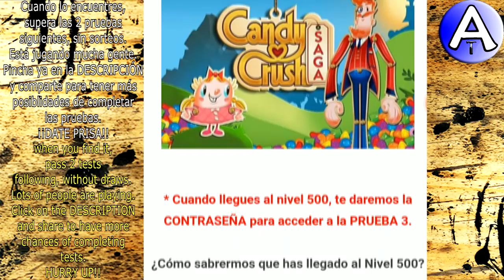Feliz Cumpleaños Betzabeth / SOPLA la VELA / Cuenta Atrás / VideoPostales, tazas, cosmética